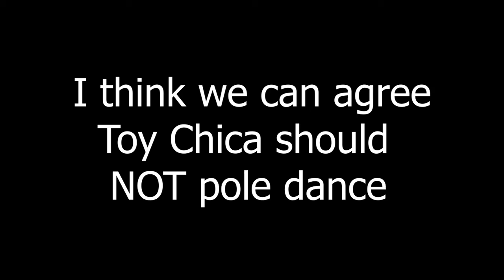PG Pole Dancing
My cousin gave me the idea for this one, and I'm not mad. Thank you.